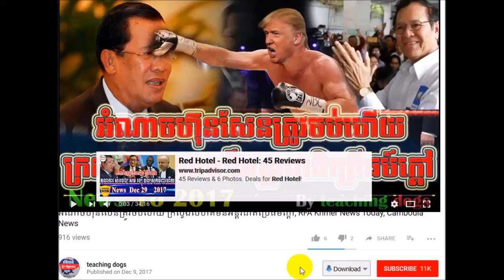Cambodia News 2018 | RFA Khmer Radio 2018 | Cambodia Hot News | Morning, On Fri 02 February 2018